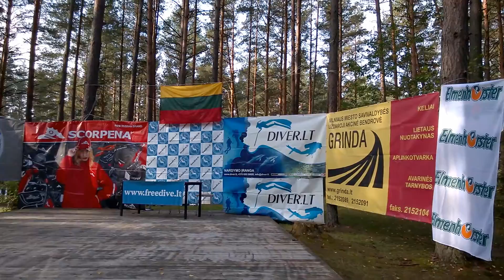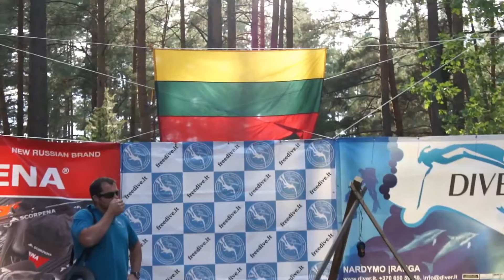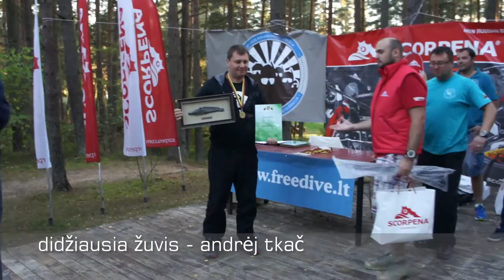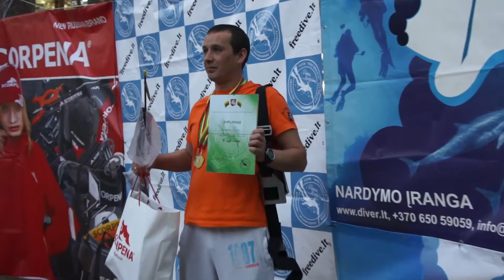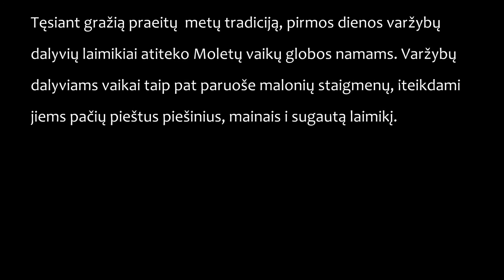Lithuania spearfishing championship 2014